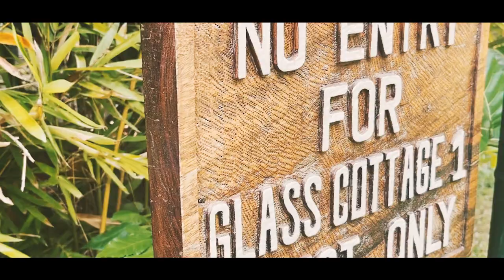Gale and Chester Wedding Coverage (Don't forget to click HD)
Bride & Groom:   Gale and Chester Uy
Video/ Photo:      Neil Abad
                               Barbie Ang
                               Zaldo Nicdao
Assistant:             Aiko Ang
Post Processed: Barbie Ang